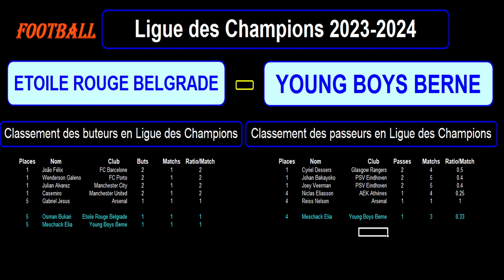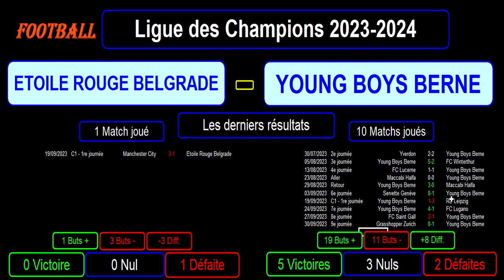ETOILE ROUGE BELGRADE - YOUNG BOYS BERNE : 2ème journée groupe G - Ligue des champions 2023-2024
Je vous présente le match de football de la 2ème journée du groupe G de la Ligue des Champions 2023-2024, match du 04/10/2023 : Etoile Rouge Belgrade contre Young Boys Berne.

A la première journée l'Etoile Rouge Belgrade a perdu 3 buts à 1 à Manchester City et Young Boys Berne a perdu aussi 3 buts à 1 chez eux contre RB Leipzig. Les 2 équipes doivent donc absolument l'emporter pour espérer dans cette compétition.

Je vous présente le classement du groupe G avec les résultats et le calendrier des matchs, le classement des meilleurs buteurs et passeurs de cette ligue des champions 2023/2024 avec les meilleurs buteurs et passeurs des 2 équipes, les résultats des 2 équipes sur les derniers matchs toutes compétitions confondues avec les stats, les compositions éventuelles des 2 équipes avec les tactiques et stratégies.